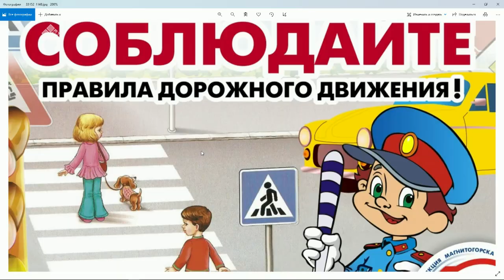«Тэтим чааhа» (13.09.21)